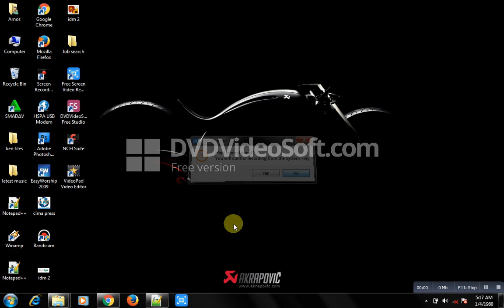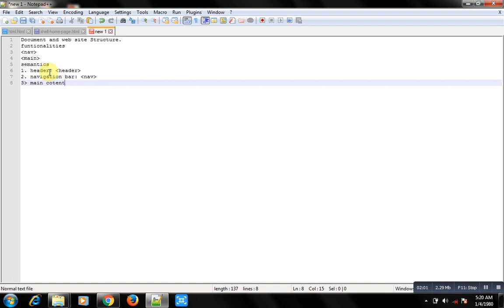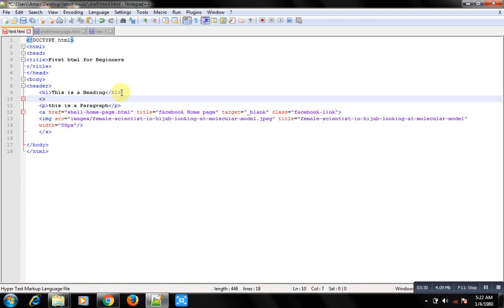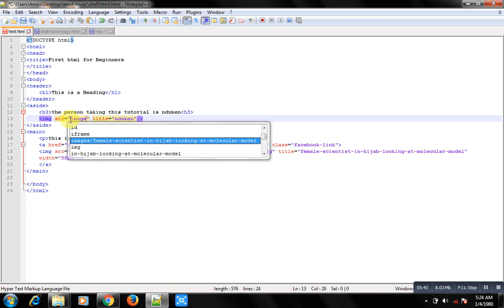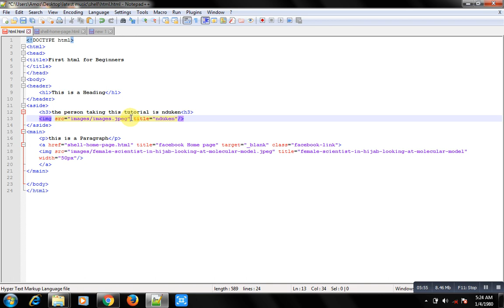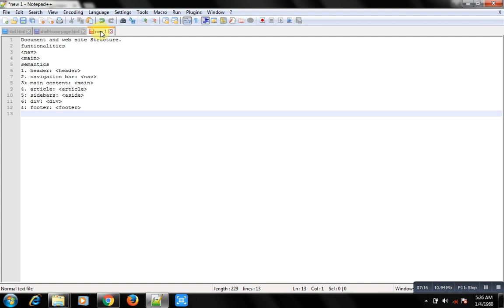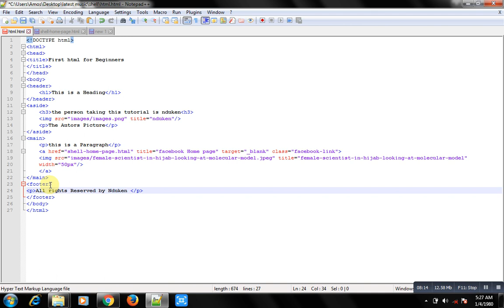How to make use for semantics in HTML - Advanced HTML Document